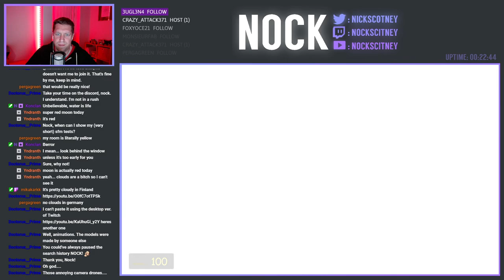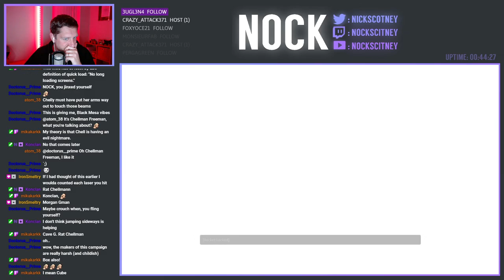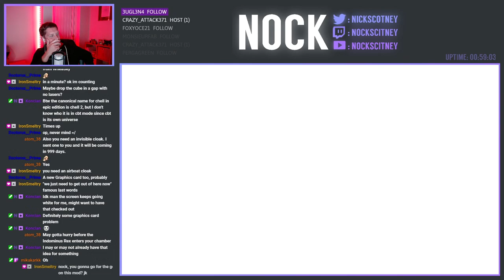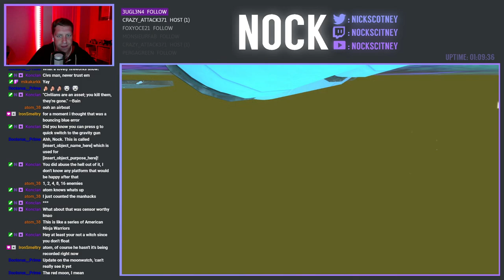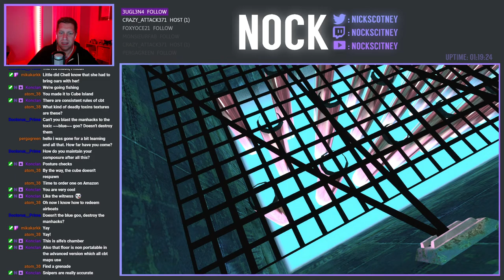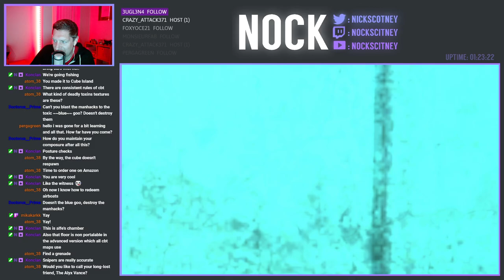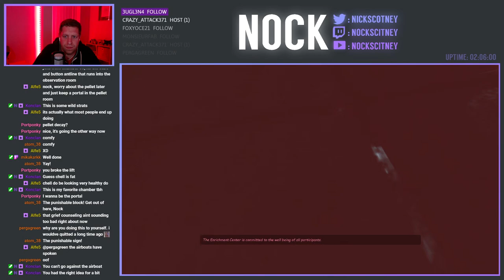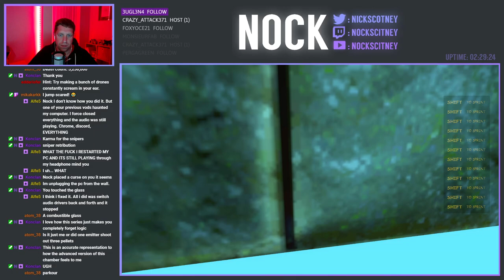Ethan Hunt, Watch Out! | Portal Epic Edition: CBT Edition (Part 4)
Part 4 of CBT see's us finally getting our hands on the Dual Portal Device, but make no mistake about it, it isn't getting any less memey.

Portal Epic Edition is getting a replay, this time the CBT edition (Cognitive Breakdown Tests) as part of the 50,000 Community Airboats challenge on Twitch.  The rebooted mod now contains more epic content and a whole new endings, achievements, bonus maps, a bonus campaign, credits, music, secrets and much much more. Have tons of certified epic fun!